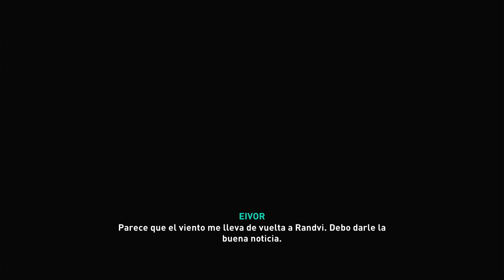Let's Play Assassin's Creed Valhalla | PS5 | Español | Capitulo 14